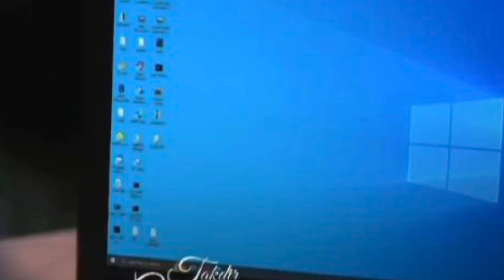TRAILER TAKDIR CINTA YANG KUPILIH SCTV HARI INI SENIN 7 AGUSTUS 2023 FULL EPISODE 399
Takdir Cinta Yang Kupilih Hari Ini, 7 Agustus 2023 || Episode 399 [ TANPA IKLAN 100% ]

Takdir Cinta Yang Kupilih Hari Ini 7 Agustus,
Takdir Cinta Yang Kupilih Hari Ini 7 Agustus 2023 full Episode,
Takdir Cinta Yang Kupilih Hari Ini 7 Agustus 2023 hari ini,
Takdir Cinta Yang Kupilih Hari Ini trailler,

Takdir Cinta Yang Kupilih Hari Ini 7 Agustus 2023 FULL Episode 399